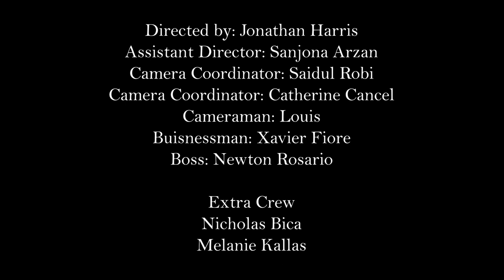Leave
A short film by Jonathan Harris about a worker who wants to spend more time with his family